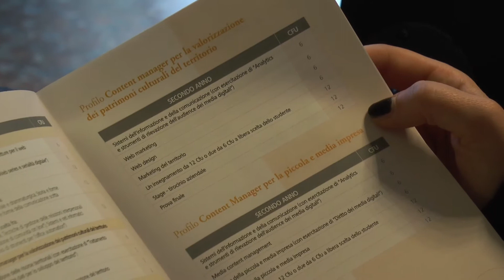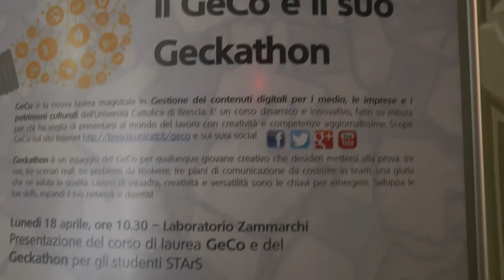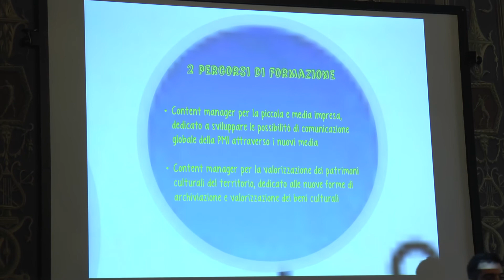Il Geco si presenta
ll corso di laurea magistrale in “Gestione di contenuti digitali per i media, le imprese e i patrimoni culturali” forma professionisti della comunicazione digitale in grado di gestire contenuti narrativi, argomentativi, persuasivi, drammaturgici, in forma verbale, grafico-visiva e audiovisiva, in primo luogo all’interno del web e dei social media, e quindi all’interno della intera rete intermediale.

Servizio a cura di Roberta Angeli.